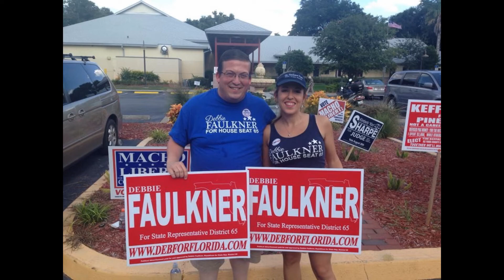Absent Friends: Stephen Gately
Music composed by Jay Chattoway : The Inner Light